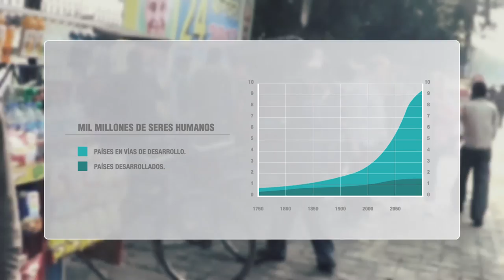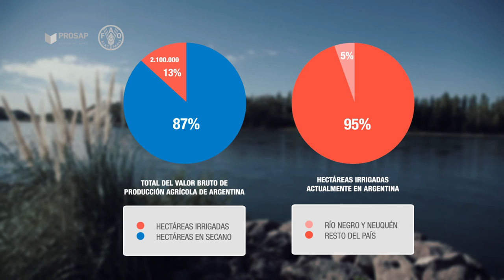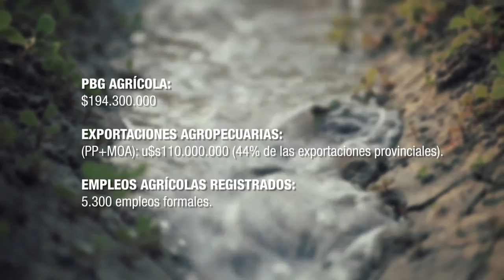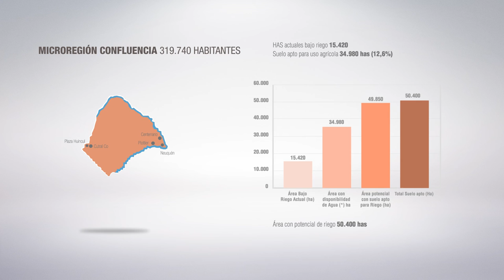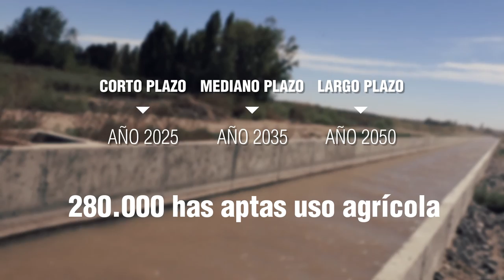Diagnóstico y prospectiva del potencial de ampliación de áreas bajo riego en Neuquén 2015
Presentación del diagnóstico y prospectiva del potencial de ampliación de áreas bajo riego en Neuquén, elaborado por un equipo de trabajo regional de la Organización de las Naciones Unidas para la Agricultura y la Alimentación (FAO).